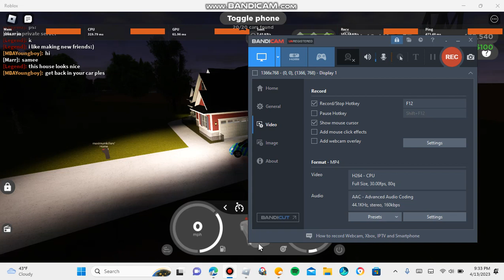Finally found the last car in the egg hunt) Greenville..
Took me days. was it worth it? not really but i got it! now!